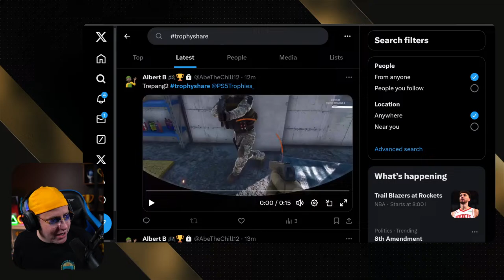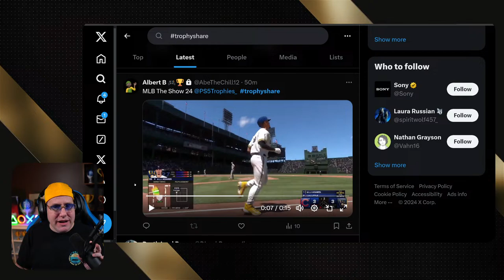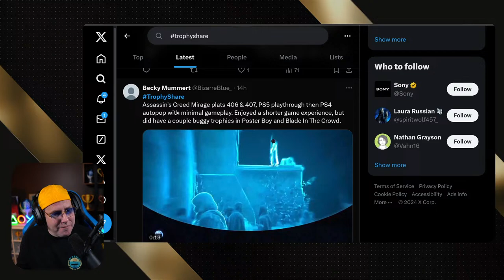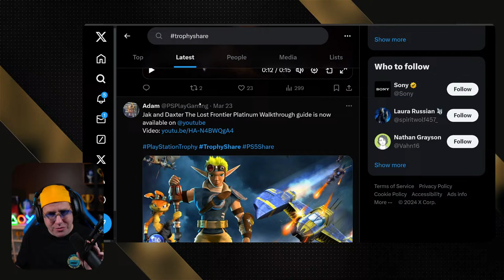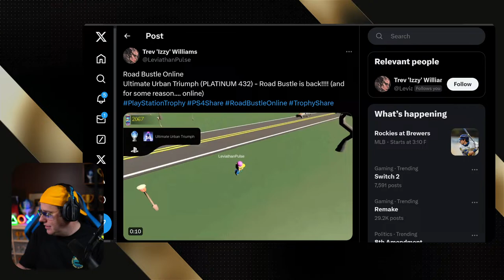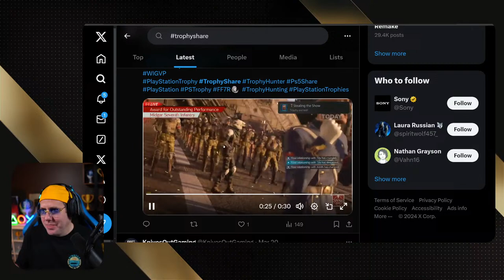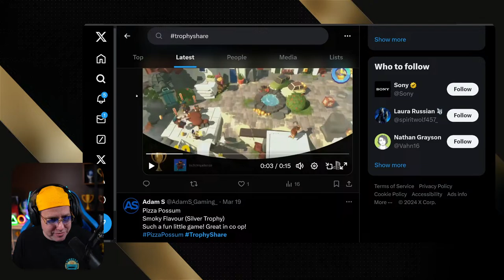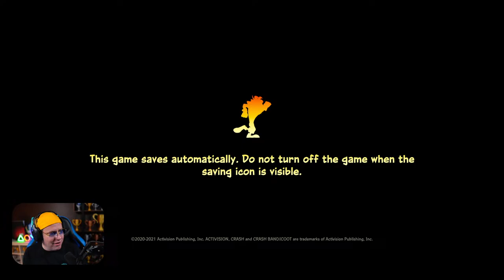Attempting Crash Platinum Flashback Relics | WTF Plat | Part 7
Returning to an unfinished platinum in my backlog and trying to get one of the most difficult platinums on PlayStation. Crash Bandicoot 4: It's About Time Platinum Challenge. Check my current trophy progress

★  This Game includes the following trophies  ★
Master Marsupial (Platinum)
Get EVERY trophy

  Taking the Side Road (Bronze)
Complete a Bonus Path

  The Whole Picture (Silver)
Complete all Timelines

  Putting Things In Perspective (Bronze)
Complete any Timeline

  Fleet of Feet (Bronze)
Play a game of Checkpoint Race

  Settle the Score (Bronze)
Play a game of Crate Combo

  Like a Rhinestone Bandicoot (Bronze)
Earn half of the Clear Gems

  King of Bling (Silver)
Earn ALL of the Clear Gems

  No It’s MY Turn (Bronze)
Complete a level with Pass N. Play enabled

  Ladies First (Bronze)
Complete a level as Coco

  Model Test Subject (Bronze)
Earn any Flashback Relic

  Closing the Experiment Log (Silver)
Earn ALL of the platinum Flashback Relics

  Faster Than a Tortoise (Bronze)
Earn any Time Trial Relic

  Faster Than Sound (Silver)
Earn ALL of the platinum Time Trial Relics

  All Gussied Up (Bronze)
Try on a Skin

  N. Vincible (Bronze)
Beat a story level without dying

  A/V Club Founder (Bronze)
Acquire a Flashback Tape

  Tree Droppings (Bronze)
Find the source of the Bumpa Berries

  Here Kitty Kitty (Bronze)
Scare the cat hiding from a party

  Give 'Em a Broadside! (Bronze)
Aim and fire!

  Bad Signs (Bronze)
Do some target practice

  Junkyard Jams (Bronze)
Make music in an unlikely place

  WOAH YEAH! (Bronze)
Grabbed a bushel of Bumpa

  Silence the Scientist (Bronze)
Shut N. Brio up

  Megaphoning It In (Bronze)
Shut N. Gin up

  Channel Surfer (Bronze)
Spend some time surfin' the waves